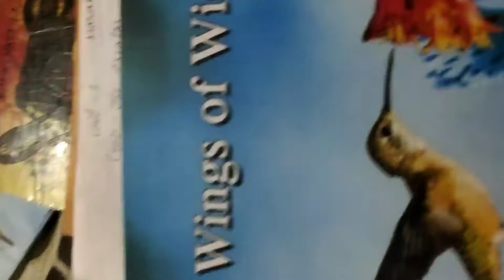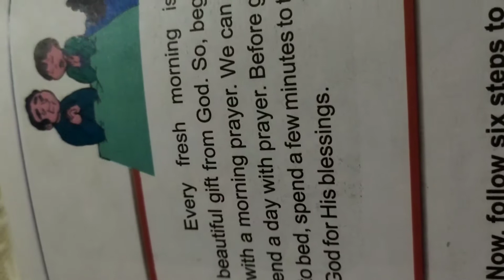Class 1 moral science unit 1st (ICSE)